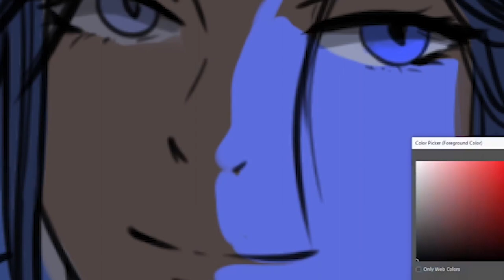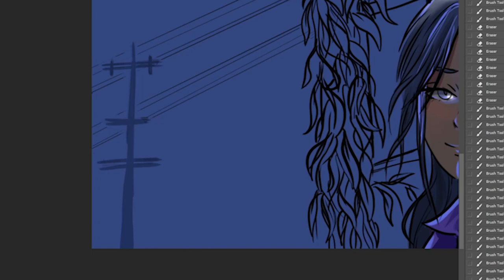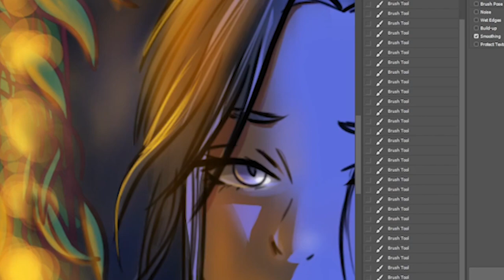Late Night Talks | Digital Painting Process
Welcome to a very chaotic drawing/painting process video.
Here you can see a timelapse of Tenebra (aka Tibi) and Matthew, my 2 OCs.